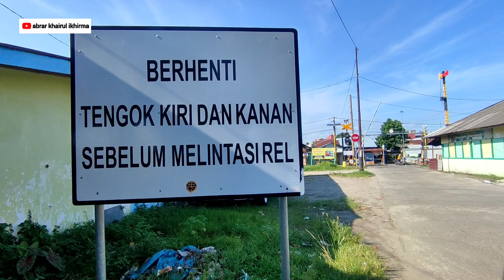KUNJUNGAN KE KAWASAN PANTAI GANDORIAH PARIAMAN !!! BELUM PULIH | Update Terkini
Nasib objek wisata sejak bencana alam yang terjadi di Sumatera Barat, Review suasana objek wisata Pantai GANDORIAH Pariaman, Rabu 05 Juni 2024@abrarkhairulikhirma2150